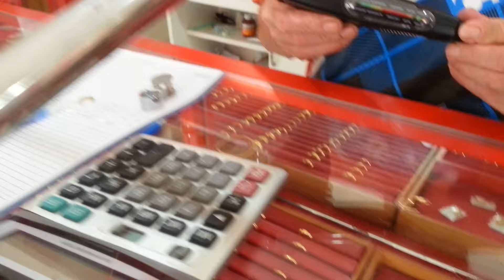เครื่องตรวจเพชร